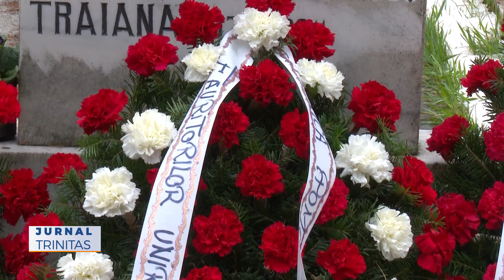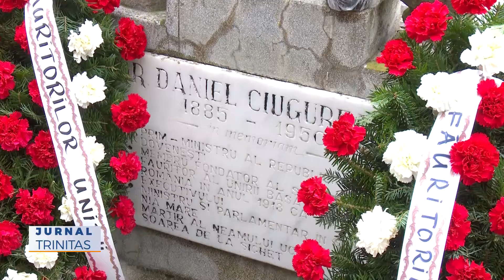Slujbe de pomenire la mormintele făuritorilor Unirii Basarabiei cu România